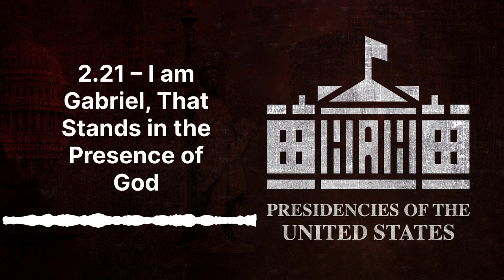2.21 – I am Gabriel, That Stands in the Presence of God | [AUDIO]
This was originally created as a podcast.